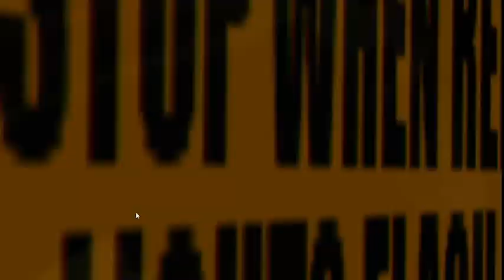Rigs of Rods | Trip w/ Propane C2s - Seminole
We had a good trip today in Seminole and the appearance of Will Michaels to top it off.